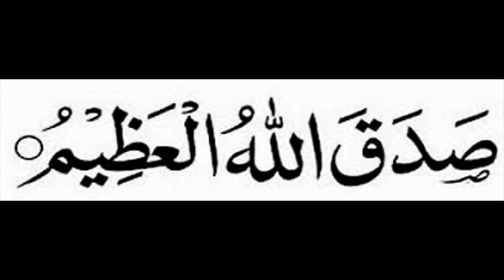WAXAY WADA GALEEN SUBAC ANOO MAQAN DHAMAAN FAMILAK OO DHAN💯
JAZAAKALLAH KHEIR 💯🇸🇴❤️

THANKS FOR UR WATCHING THIS VIDEO

WAAD KU MAHADSAN TAHAY MAADAAMA AAD

NAGU SOO BIIRTAY💯💯❤️

 WAXAY I TAHAY FARXAD MAADAAMA AAN HELAY

18KUN QOYS 💯❤️🙏🏻